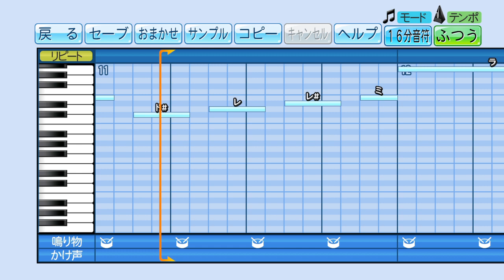【パワプロ2020】応援歌『I Can't Turn You Loose』(習志野)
【リクエスト】習志野「I Can't Turn You Loose」
音域が足りないので キーを変更しています